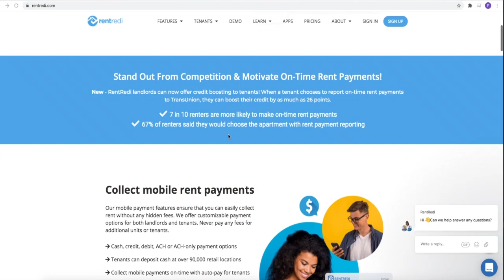Is the Credit Score System a Scam? | How to (Actually) Raise Your Credit Score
Have you ever felt like the credit score system is a scam? Or like it's really complicated to figure out how to raise your credit score? In today's video, I'm breaking down everything you need to know about how credit scores are determined and what you need to do to raise your credit.

*Learn wholesaling from me on Zoom at my Beginner's Bootcamp*

*Read these*
Listen to them on Audible for free
Read them on Kindle for free
- Richest Man in Babylon
- The ABCs of Real Estate Investing
- The Book on Rental Property Investing
- The BRRRR Investing Book
- Rich Dad, Poor Dad
- The Millionaire Real Estate Agent
- Never Split the Difference